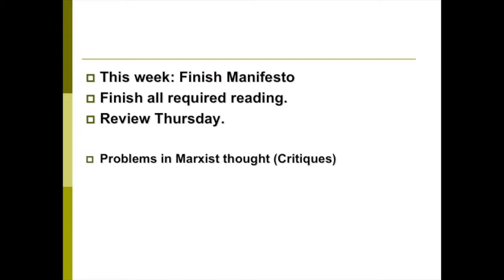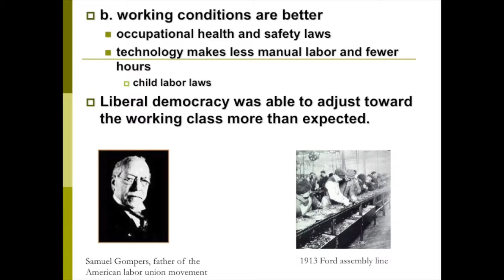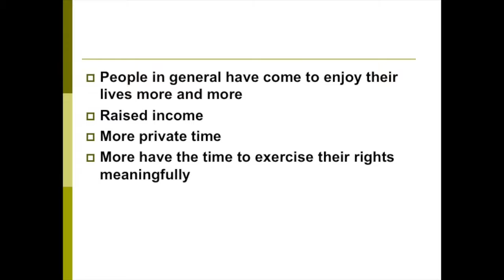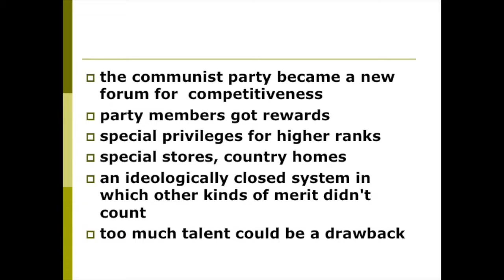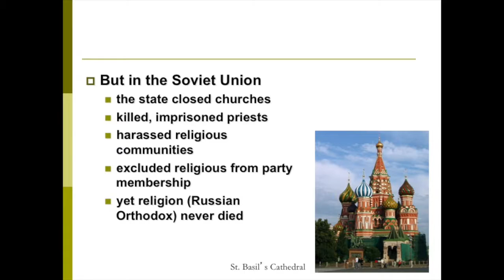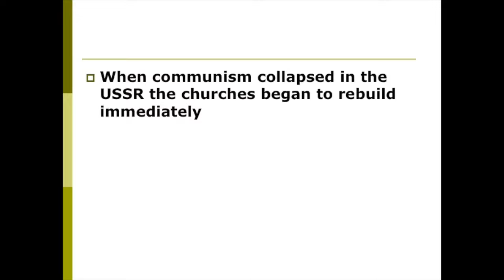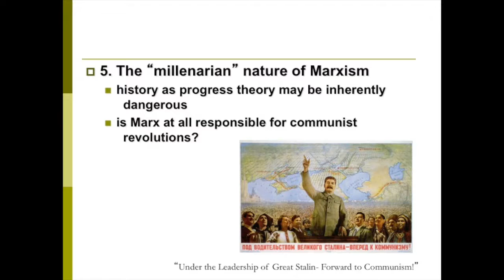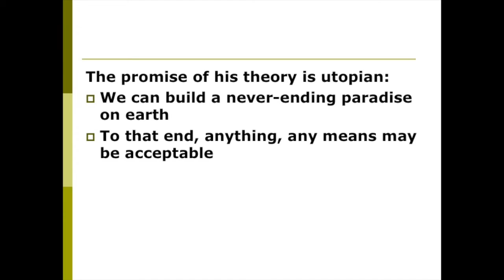Changes in Capitalism and Marx's Predictions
A discussion of how some of the changes in capitalism defied Marx's predictions, and how that changes the applicability of Marxist theory.